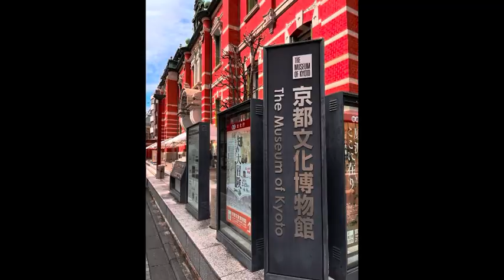Art Quilt Work Process / Crossing Borders 2023 in KYOTO 퀼트 작품 기록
2023년 3월 교토문화박물관에 전시되었던
퀼트 작품에 대한 기록입니다.

Fragrant Brushstrokes
향기로운 붓놀림
사이즈 97*166cm

19세기 화병도를 재구성한 것이다.
조선시대 어느 집 방 안에서
그림을 그리고 있는 상상을 했다.

화병도의 모란과 연꽃을 원단에 그리며
조선시대 사람들의 마음을 느껴 보았다.
19세기와 현재 사이에는 먼 거리와 시간이 있지만
그것을 이어주는 한국의 정서와 미감은 그대로 전해진다.

희미한듯 선명하고 아스라이 먼 듯 가까운
한국인의 정서와 미감을 민화의 모티브를 빌어 연결해본다.

과거와 연결되어 있는 통시성을 생각하며 화병도를 재구성하고 현대 퀼트의 구성 요소와 표현 방법에 부합하는
동시성도 고려하며 구성해 보았다.

This artwork is a reconstruction of traditional Korean folk paintings from the 19th century. I imagined painting in someone’s room in the 19th century Korea and felt the emotions of the people of that time by painting peonies and lotuses on the fabric.
Despite the distance and time between the 19th century and now, Korea’s emotions and sensibility that connect them are conveyed as they were. Using the motifs of traditional folk paintings, I attempts to connect Korea’s emotions and sensibility that are faint yet clear.